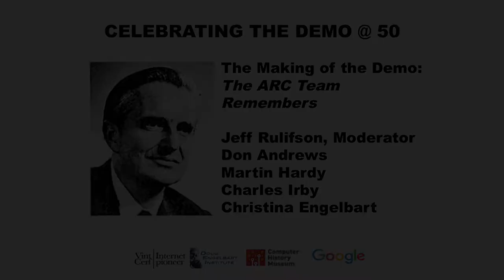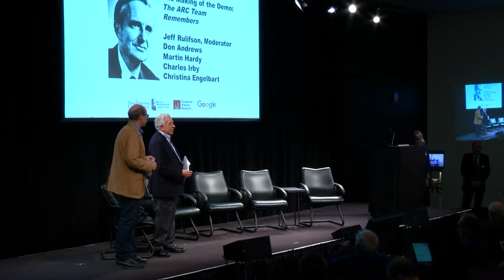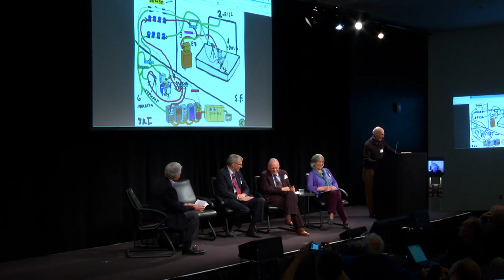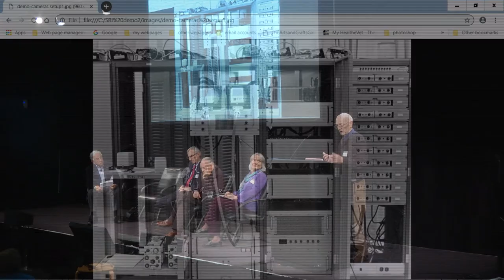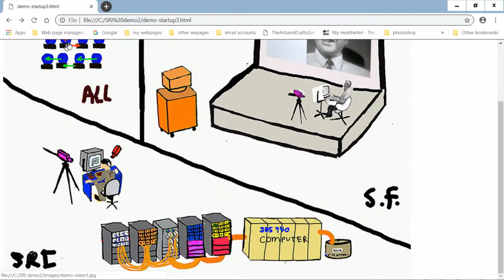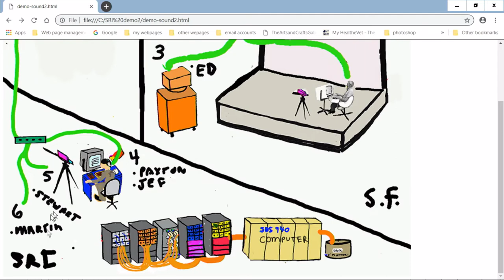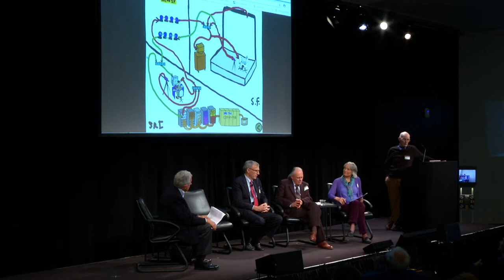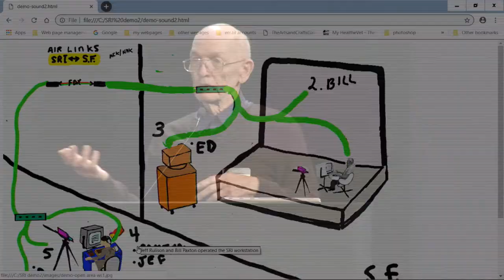Douglas Engelbart's Symposium - The Making of the Demo: the ARC Team remembers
On the 9th of December 1968, Doug Engelbart and his small team ushered in the Information Age with a groundbreaking demo, which came to be known as the Mother of All Demos. They were the first to provide a working, integrated vision of the computer as a tool for capturing and sharing knowledge at a vast scale, and they invented the key enabling technologies, including windows, hypermedia, graphical user interface, efficient navigation and command input, video conferencing, the computer mouse, word processing, dynamic file linking, revision control, and collaborative real-time editing, not to mention trail-blazing work on the first computer networks. Less known were his proven innovation strategies that drove their breakthrough work. Today, we all use many parts of Engelbart’s prescient vision from fifty years ago – while some of the more profound parts remain still unrealized.

Exactly fifty years later, on December 9, 2018, members of Engelbart’s original team and distinguished computer and internet pioneers, along with exceptional thought leaders, will convened for the The DEMO@50, THE ENGELBART SYMPOSIUM.

This video contains a panel discussion with members of the ARC Team and Douglas Engelbart's dautgher Christina. The panel was moderated by Jeff Rulifson.